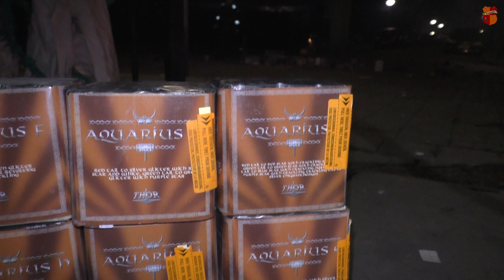Aquarius 25 shots 12 stuks hele serie Thor lijn Fireworks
Aquarius

25 shots
hele serie door elkaar geschoten.
Thor lijn